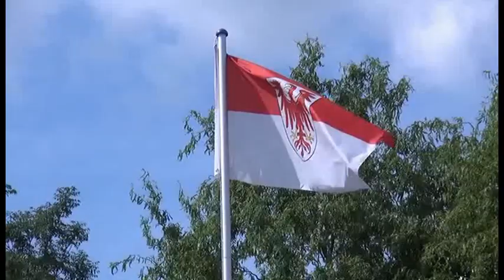Regionales aus der Mark Brandenburg: "Baufortschritt am neuen Rathaus in Bernau"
Der Fernsehfunk Berlin war in Bernau und überzeugte sich vom Baufortschritt des neuen Rathauses der Stadt Bernau.